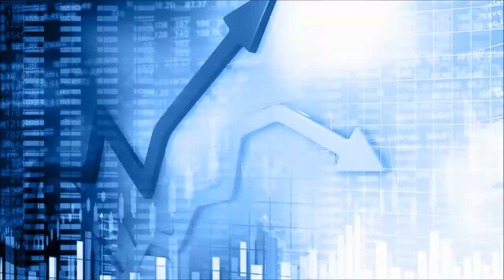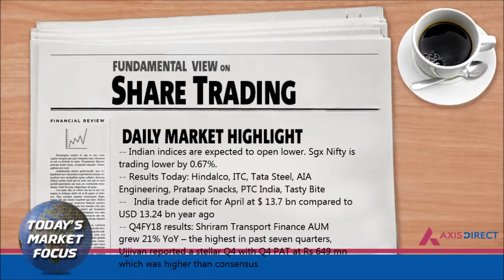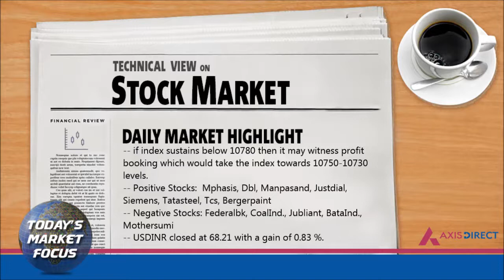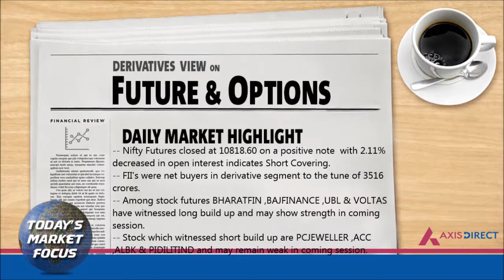Daily Fundamental, Technical and Derivative View on Stock Market 16th May– AxisDirect